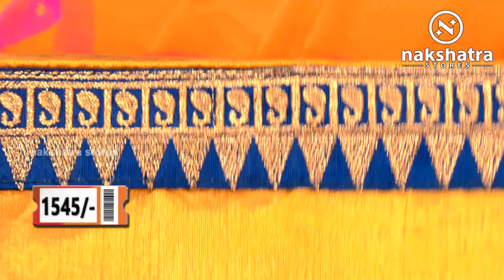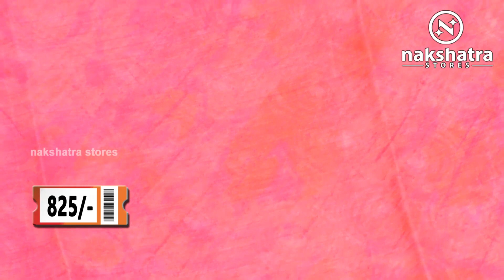Latest Designer Saree Collection I Sarees with Price I Epi 001 I Nakshatra Stores I 98858 70143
Latest Designer Saree Collection

Please Visit :
Nakshatra Stores

Our Branches :

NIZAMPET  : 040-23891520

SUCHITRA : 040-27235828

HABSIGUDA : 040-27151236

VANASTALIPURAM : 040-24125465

Saree Wholesalers,
Saree Retailers,
Saree Pattu,
Gadwal Saree Wholesalers,
Saree Kanchi,
Saree Pochampali,